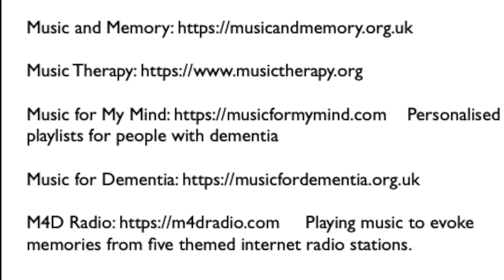Soon by Bing Crosby. My Mother's Music #43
Playing my mother's 1930/40s music on my mother's 1939 gramophone. Helping those people with memory loss reconnect with past ties.